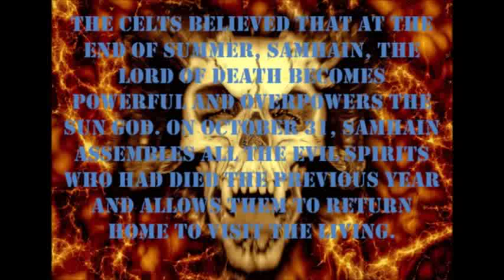Halloween Animation (Halloween Special)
Hey guys ,
Today in this video you are going to see why Halloween is celebrated and special animation on Halloween. This video is great to know about Halloween.